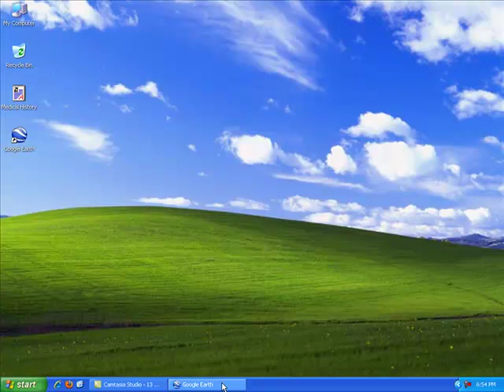Masonic Symbols 13 colonies and Washington DC 1 of 4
(Slow version) Masonic Symbols in Washington DC discovered.  The state lines, county lines, and street layout provide the clues to see the hidden symbolism built into our capitol.

((((((((((((( IMPORTANT )))))))))))))))
Linked videos: